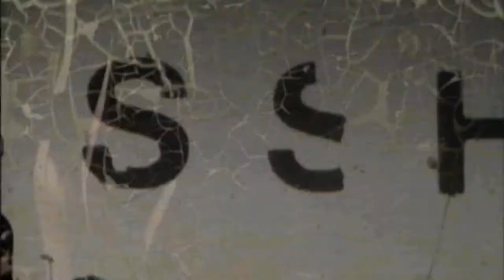Insomnolent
Emily Bailey Live Visuals and ACRA.
2013

Insomnolent is a collaboration between Emily Bailey Live Visuals and ACRA. Emily Bailey is a moving image artist working with film and digital media to create abstract live visuals for bands and musicians. ACRA is an inventive electronic producer making ambient and washed out beats by fusing vintage sounds and cassette hardware with pristine production.

Insomnolent evokes a synesthetic experience between the visuals and music through the reiterations of colour and texture and through the exploration and merging of analogue and digital media.

Mixture of analogue and digital material:

Analogue: Coloured inks, watercolour paint, pens, lectroset, string, bubbles, found 16mm film footage.

Digital: Landscape footage of snow, trees, ice, clouds, water and close up footage of mouths and motorway lights.

Digitally edited and composited.